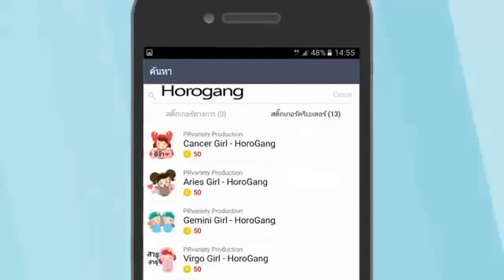วิหคหลงลม [ เคลลี่ ธนพัฒน์ - แซมมี่ ] ละครช่อง 7 เสียงชัด HD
วิหคหลงลม
นักแสดง : แซมมี่ เคาวเวลล์ , เคลลี่ ธนะพัฒน์ , กิตตน์ก้อง ขำกฤษ
ออกอากาศทางช่อง 7 สี

หนึ่งโบยบินหลงไปสู่ห้วงเวหาแห่งรัก อีกหนึ่งดุจวิหคปีกหักมิอาจหวนคืนกลับสู่ห้วงรักชั่วชีวิต